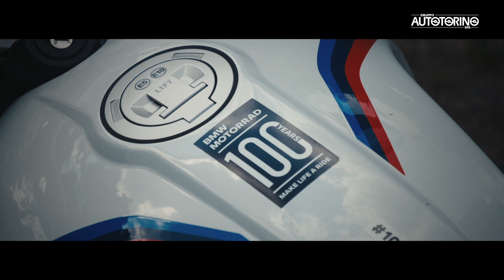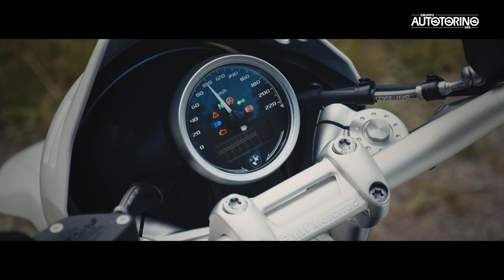PASSIONE MOTO || Autotorino presenta BMW Motorrad R NineT Urban GS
Secondo appuntamento di Passione Moto, il format in collaborazione con @motoexcape che ci porta in sella alle due ruote. In questo nuovo episodio, Fabio ci racconta tutti i dettagli di BMW Motorrad R NineT Urban GS dalla filiale Autotorino di Olgiate Olona (VA). Il segreto del suo successo? Ricorda i modelli che hanno fatto la storia del brand tedesco negli anni '80, con la base bianca e i dettagli blu e rossi. Vuoi saperne di più? Guarda il video!